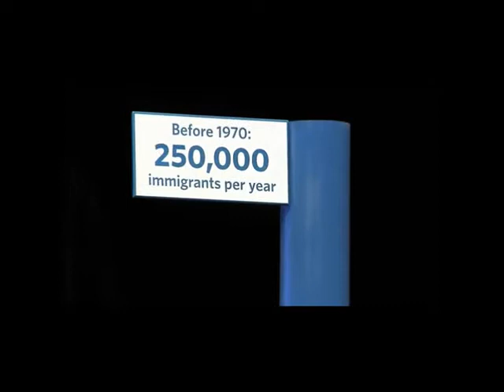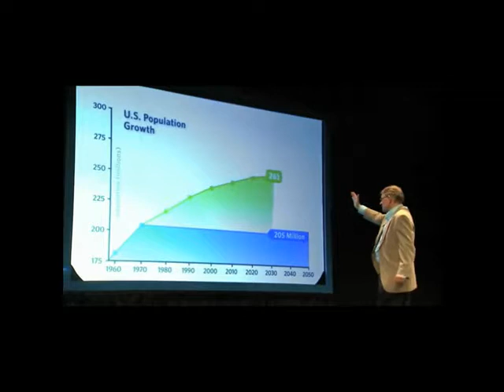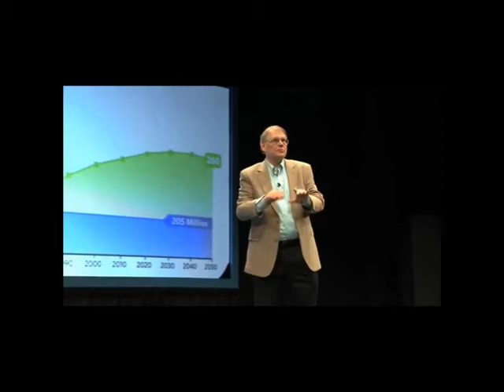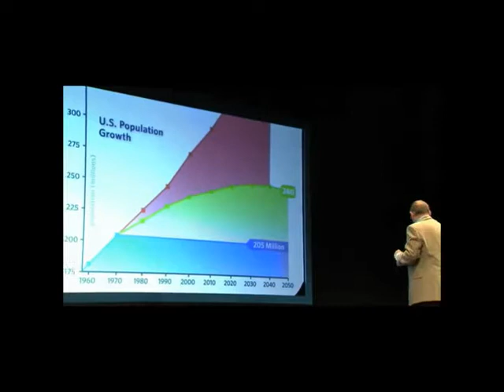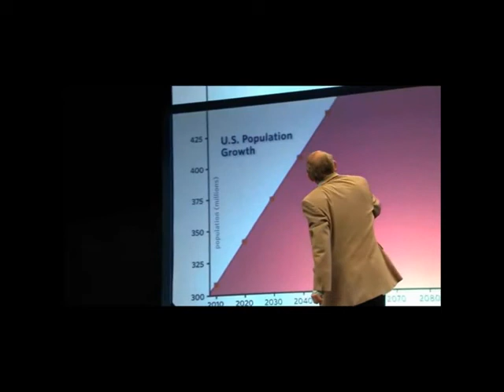Immigration by the Numbers - Roy Beck (A real look at Immigration in the United States)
Roy Beck is a former journalist and public policy analyst who has served as the Executive Director of NumbersUSA since 1997.